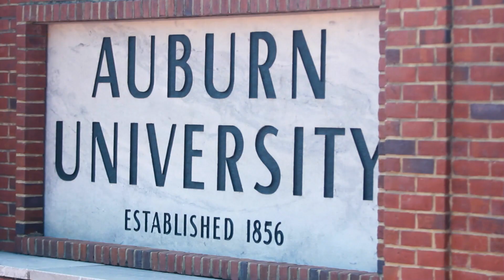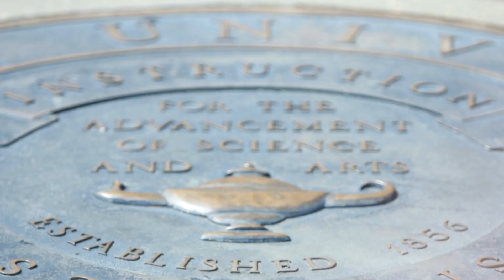Auburn University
The Harrison College of Pharmacy is a part of Auburn University, a land, sea, and space-grant university. Learn more about this premier institution and the student life opportunities available for Pharm.D. and graduate students.